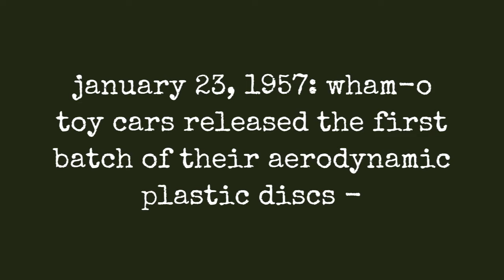January 23, 1957: Wham-O Toy Cars Released The First Batch Of Their Aerodynamic Plastic Discs - !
Fred Morrison never liked the name Frisbee, but he stopped complaining after sales began to soar.

The flying disc was Morrisons invention, first sold by the Wham-O toy company on this day, Jan. 23, in 1957  as the Pluto Platter. Wham-O changed the name the following year as a misspelled homage to the popular New England pastime of tossing around pie tins from Connecticuts Frisbie Pie Company. I thought the name was a horror. Terrible, he told the Press-Enterprise of Riverside in 2007.

The story of the Frisbee began in Bridgeport, Connecticut, where William Frisbie opened the Frisbie Pie Company in 1871. Students from nearby universities would throw the empty pie tins to each other, yelling Frisbie! as they let go. In 1948, Walter Frederick Morrison and his partner Warren Franscioni invented a plastic version of the disc called the Flying Saucer that could fly further and more accurately than the tin pie plates. After splitting with Franscioni, Morrison made an improved model in 1955 and sold it to the new toy company Wham-O as the Pluto Platteran attempt to cash in on the public craze over space and Unidentified Flying Objects (UFOs).

0:00 - Intro

?sub_confirmation=1
❤️About Us❤️